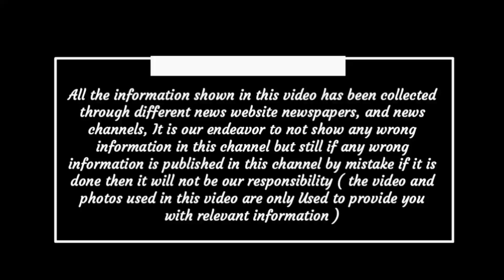Chhattisgarh latest news today